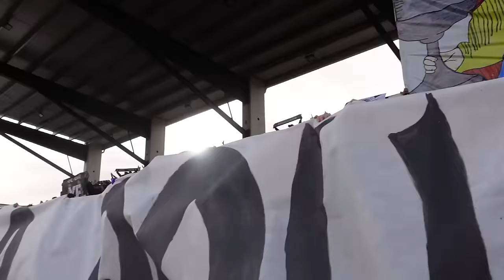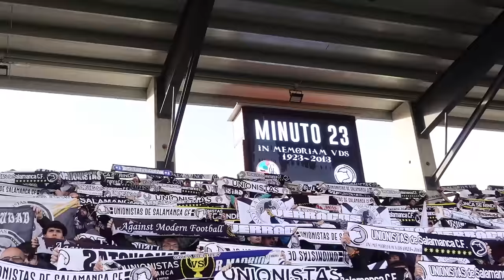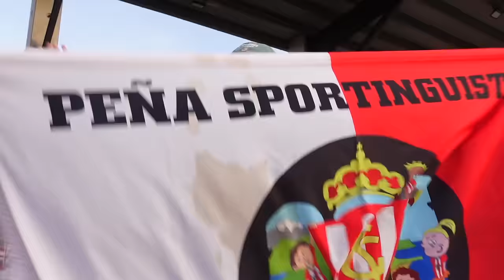FUI a SALAMANCA en LA COPA | UNIONISTAS 2-0 SPORTING GIJÓN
La Copa mola pero nos vamos pa casa
Aparecen en el video @RodrigoFáez @ByDiegoX10 @SenenMoran @Futbolconkarma ¡¡seguidles!!

🖥️Componentes de MI PC STREAMING:

- CPU (Intel Core i7-12700KF)
- GPU(rtx 4060 8gb)
- Refrigeración líquida (GIGABYTE AORUS WATERFORCE X)
- Placa base (ASUS ROG Strix B660-A)
- Fuente(NOX URANO BRONZE VX 750W)

💸 TODO lo que YO USO en MI EQUIPO para TRABAJAR, STREAMEAR Y GRABAR